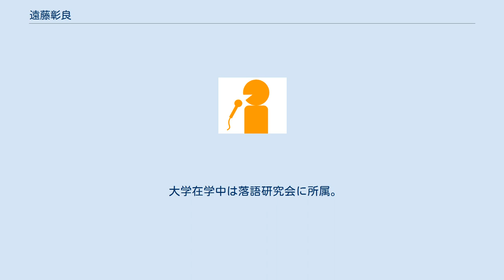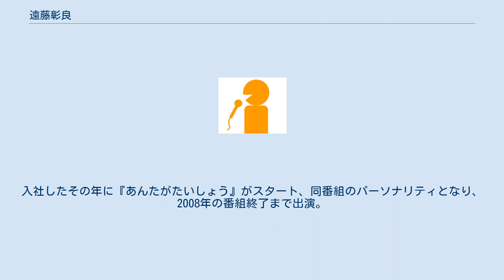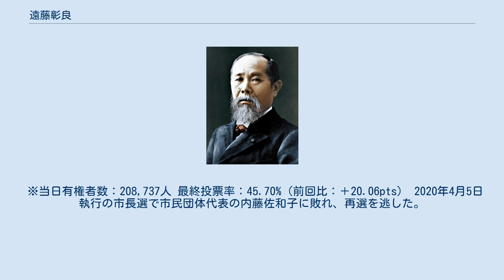遠藤彰良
遠藤 彰良（えんどう あきよし、1955年10月27日 - ）は、日本の政治家。
元徳島市長（第37代・1期）。
元四国放送アナウンサー・ラジオ局次長兼アナウンス部長。
 徳島県名西郡石井町出身。
石井町立高川原小学校卒業。
石井町立石井中学校卒業。
徳島県立城北高等学校卒業後、青山学院大学法学部へ進む。
大学卒業後、1980年に四国放送へ入社。
 大学在学中は落語研究会に所属。
落語研究会の先輩に落語家の6代目三遊亭圓楽、後輩にフリーアナウンサーで元讀賣テレビ放送（読売テレビ）執行役員待遇編成局エグゼクティブアナウンサーの森武史がいる。
入社したその年に『あんたがたいしょう』がスタート、同番組のパーソナリティとなり、2008年の番組終了まで出演。
この一方で、朝ワイド『えんやこらワイド』のパーソナリティも1991年4月まで務め、若者リスナーと主婦を主としたリスナーを一緒に相手としていた。
 月刊誌『ラジオパラダイス』のパーソナリティ人気投票では、最高で6位（1987年10月号、共演の佐藤旬子と同順位・同票数）になったことがある。
佐藤旬子とともに、ダイドードリンコの阿波弁対応おしゃべり自動販売機の声を担当したことがある。
 2008年、アナウンス部長就任。
2014年、ラジオ局次長を兼務。
2015年11月30日付で四国放送を退職した。
 2016年から2020年まで徳島市長を務めた。
 2020年の市長選の落選後、2023年に予定される徳島県知事選挙への立候補を示唆した。
 2016年3月27日執行の徳島市長選挙に立候補し、弁護士の立石量彦、現職の原秀樹らを下して初当選を果たした。
4月18日付で徳島市長に就任し、同日市役所へ初登庁した。
 ※当日有権者数：208,737人 最終投票率：45.70%（前回比：＋20.06pts） 2020年4月5日執行の市長選で市民団体代表の内藤佐和子に敗れ、再選を逃した。